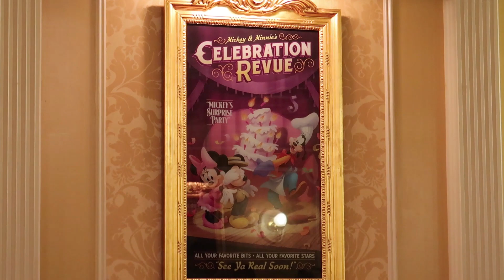Mickey and Minnie Surprise Celebration Meet and Greet | Magic Kingdom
Mickey Mouse and Minnie Mouse get all dressed up for Mickey and Minnie's Surprise Celebration at the Magic Kingdom! Both are meeting guests for a limited time inside Town Square Theater at the Magic Kingdom.